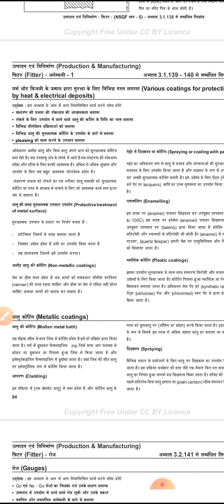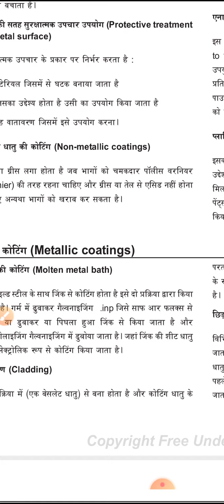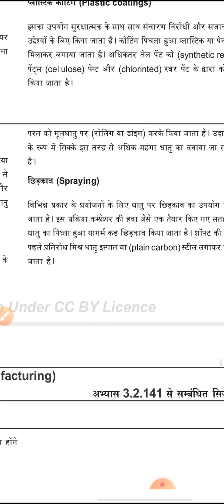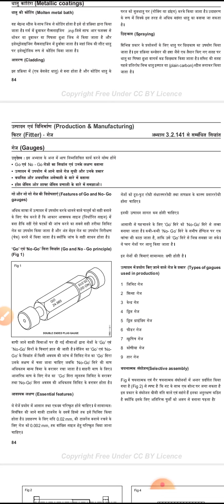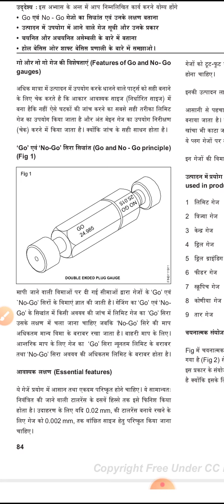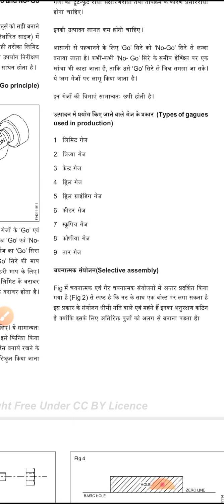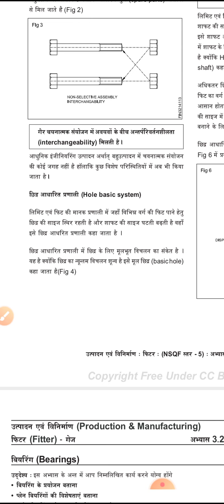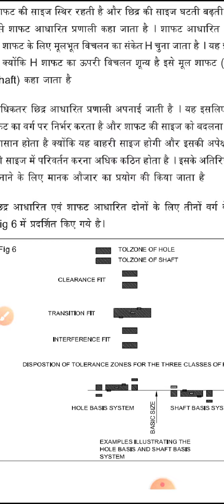Gauge , Metallic Coatings, Fit